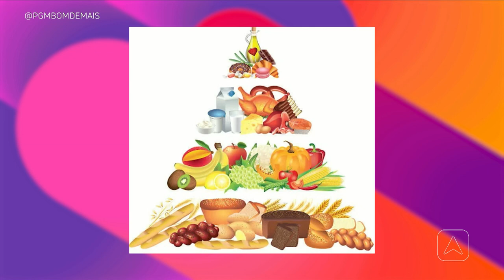Padrão alimentar, você sabe qual é o seu?